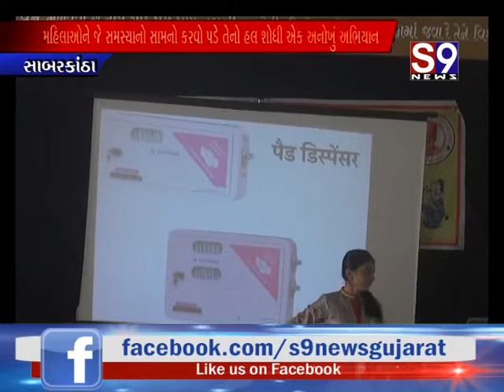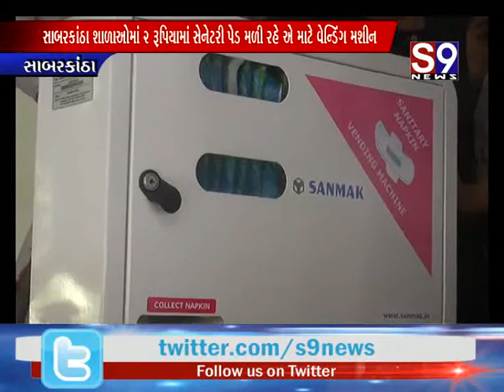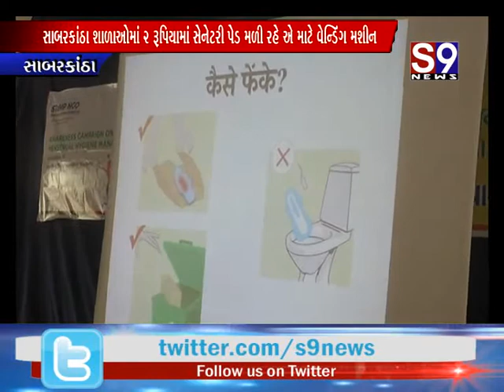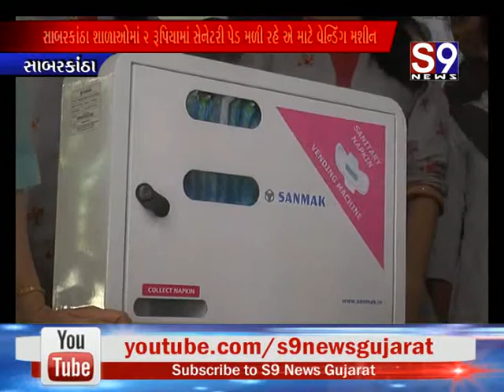સાબરકાઠા : મહિલાઓને જે સમસ્યાનો સામનો કરવો પડે તેનો હલ શોધી એક અનોખું અભિયાન